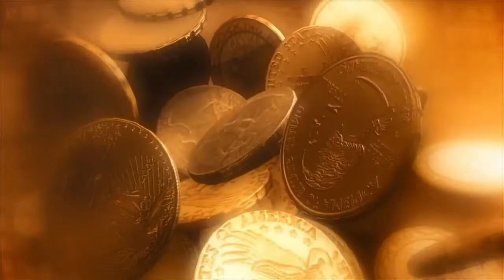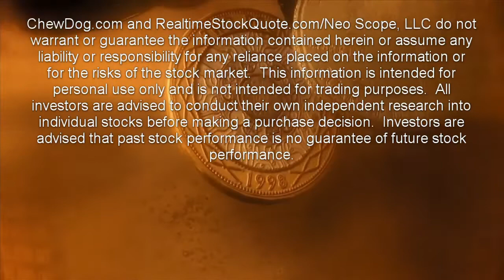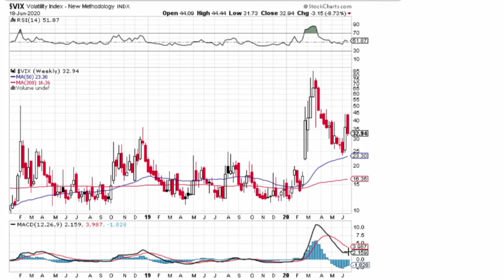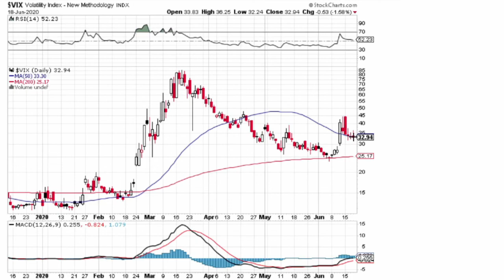Volatility And The VIX Matter In This Market!!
If you were watching the market, stocks on Thursday traded in a choppy fashion while investors nervously monitored rising coronavirus cases in major regions throughout the country.  At the same time, a report showed new weekly unemployment insurance claims were worse than expected.  Unemployment levels are down just slightly from the previous week.
The choppy trading saw the S&P 500 and Dow snap a three-day winning streak while big tech shares on the Nasdaq continued to climb and added to their run of outperformance.

New York City – which is one of the regions that had been under stay in place orders the longest – indicated it would move ahead with the next phase of its reopening process next week.  This will allow for outdoor dining and salons to open their doors as the statewide daily infection and death rates fell below 1%.

On the left coast, California reported its largest one-day increase in coronavirus cases.  Not to be left out, Florida also reported a one day record for coronavirus cases.  Other states such as Arizona, Nevada and Oregon also saw spikes in cases.  It seems that some regions are struggling to keep infection rates down with reopenings under way.

And with virtually every U.S. state now in various stages of allowing businesses to reopen, new economic data has begun to show the recovery.  On Wednesday, there was a batch of economic data showing a strong rebound in the housing market.  However, not all markets are equal, and some leading economic indicators are slow to respond to the recovery.  And that brings me to where I need to remind you that “VIX matters.”